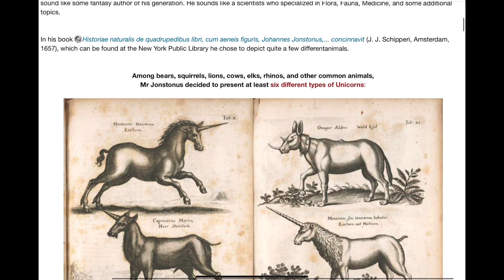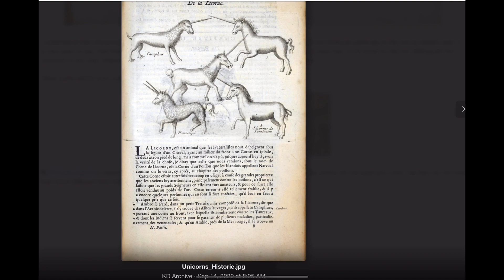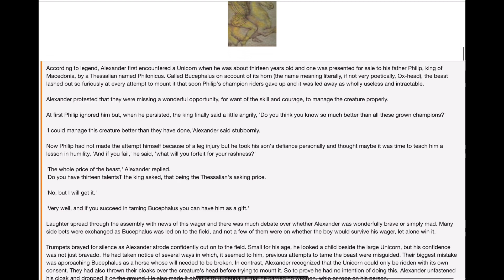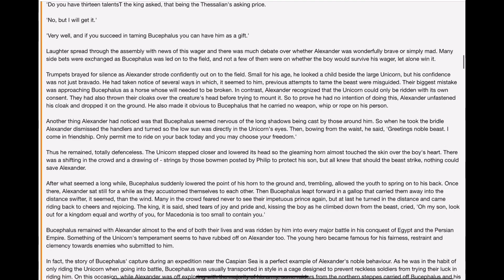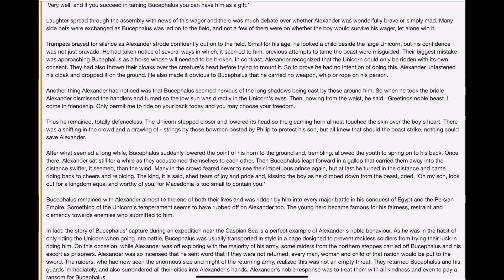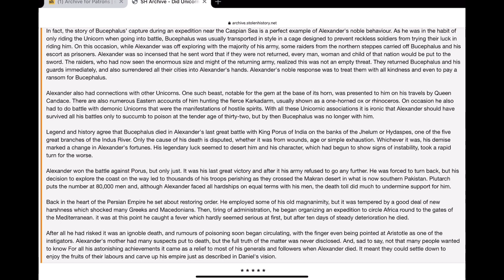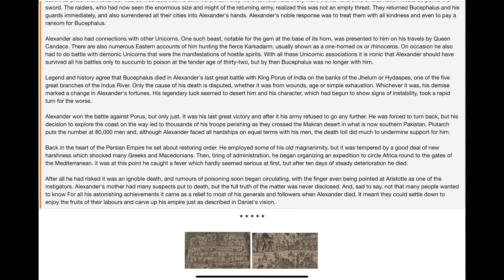Unicorns Existed in the 18th Century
Some people speculate that unicorns existed just a few hundreds years ago , some speculate even to the extent that Alexander the Great horse was not actually a horse but a unicorn...

Article originally posted on stolenhistory platform by KorbenDallas.

It's just a personal study and opinion on the reality as he sees it.
Thank you for your time and like button .